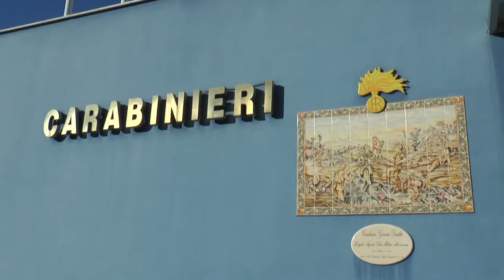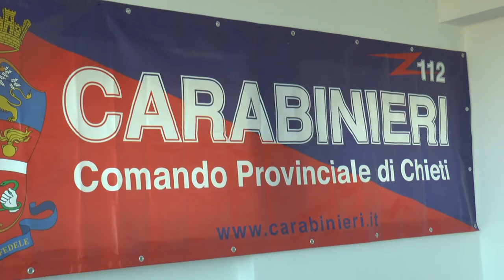Vicini al cittadino: gli auguri natalizi dei Carabinieri di Chieti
Carabinieri Chieti. Gli auguri natalizi, occasione per un bilancio del 2021 che sta per concludersi